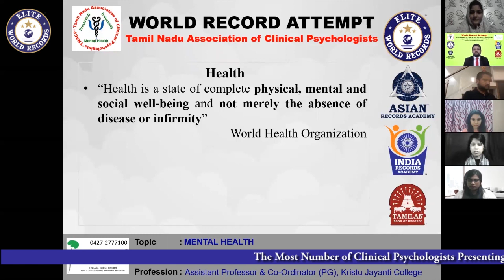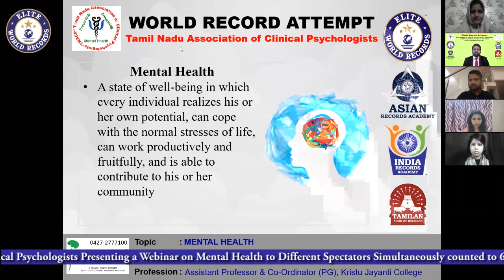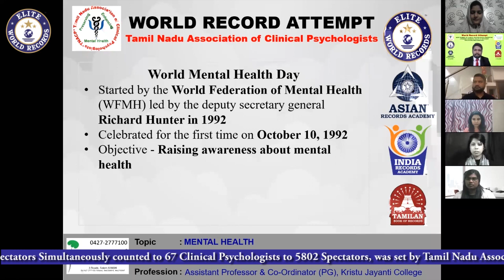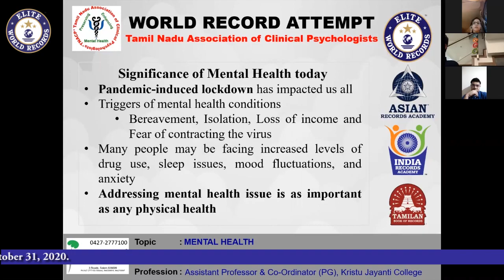Most Number of Clinical Psychologists Presenting a Webinar on Mental Health - EWR20206693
Most Number of Clinical Psychologists Presenting a Webinar on Mental Health to Different Spectators Simultaneously - EWR20206693

The Most Number of Clinical Psychologists Presenting a Webinar on Mental Health to Different Spectators Simultaneously counted to 67 Clinical Psychologists to 5802 Spectators, was set by Tamil Nadu Association of Clinical Psychologists, India on October 31, 2020.